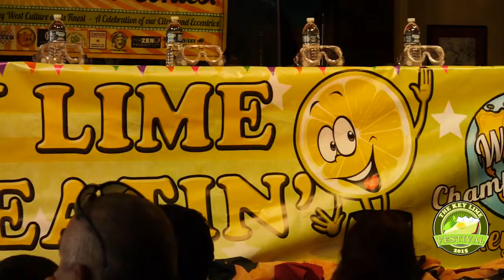Key Lime Festival 2015 Pie Eating & Pie Championships HD